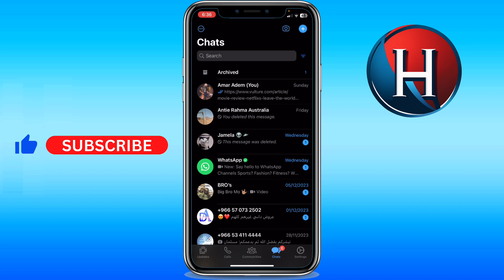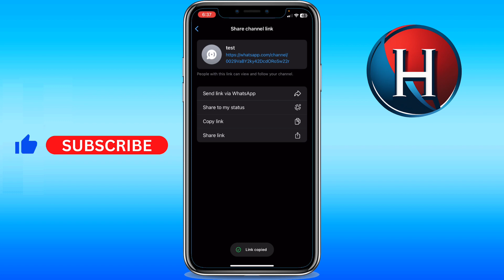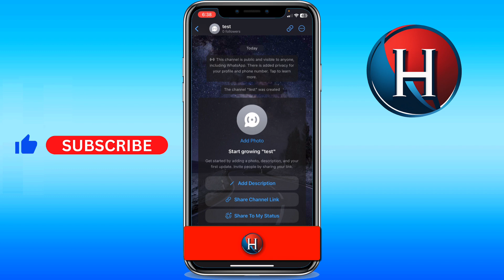How to create Whatsapp channel on mobile (FULL GUIDE)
You'll learn how to create a whatsapp channel. This works for how to create whatsapp channel on android phone and how to create whatsapp channel iphone, in case you are asking how to create my whatsapp channel. Enjoy!